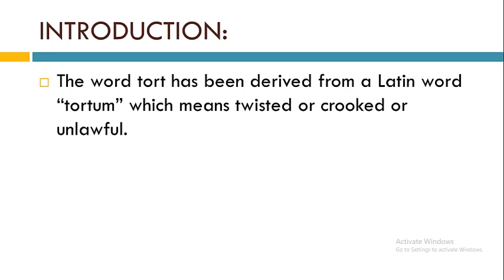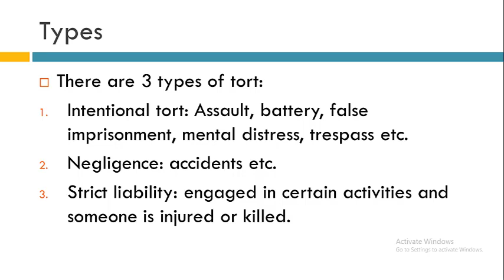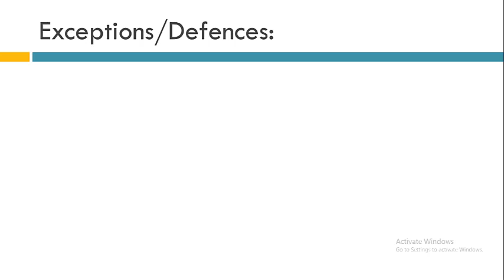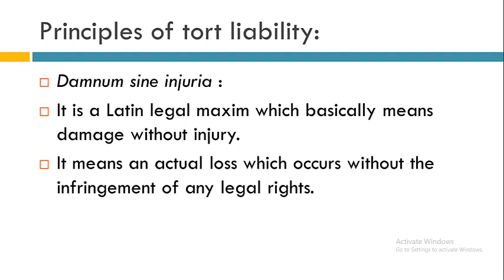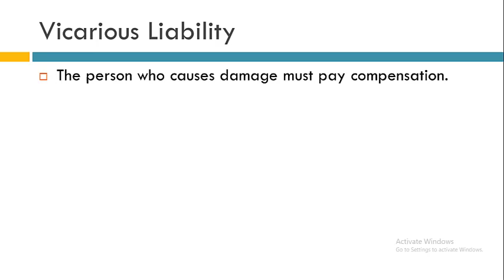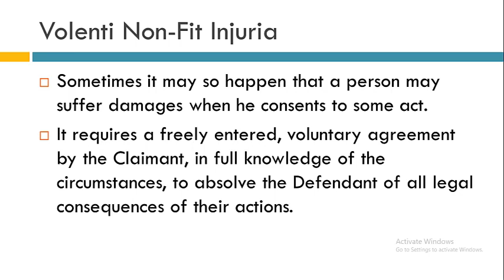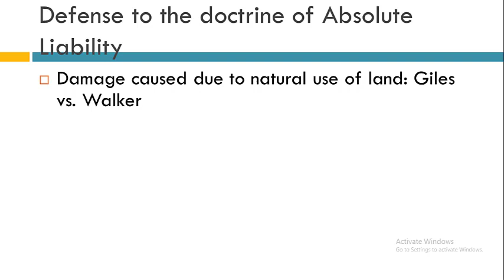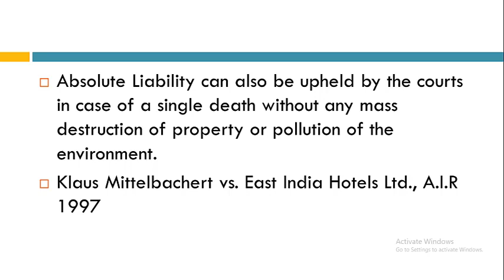Law of Torts: Introduction, Elements, Theories & Exceptions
Hello,
The video is about Law of Torts. Law of Torts is very interesting & important subject. This video covers the Concept or introduction of Law of Torts. It contains the essential elements of Law of Torts, Types, Theories as well as Exceptions or Defense of Law of Torts with a great compilation of all important case laws of all principles of Law of Torts.
The video explains the rule of Strict liability and Absolute liability with important case examples.
M.C. Mehta v. Union of India= Oleum Gas Leak Case
& Union Carbide Corporation v. UOI= Bhopal Gas Tragedy =  Laid down the principle of Absolute liability
Other Principles of law of Torts such as Damnum sine injuria, Injuria sine damnum, vicarious liability,  volenti non fit injuria etc. are also explained in alucid way which is easy to understand and memorize.
Law of Torts is UNIT-V of UGC NTA NET Exam Law 2022.
I have tried to cover most of the concepts in Tort Law with important case laws. I hope this video helps you in understanding Law & preparation of various exams NTA NET 2019, CLAT, Judiciary, CS Executive etc.
The topic is explained in brief & to the point. All the above points are described in a lucid way, which will definitely help you in your exam preparation. The topic is explained with Important Case laws citation.
Important informations are contained in bulletin format which is easy to understand and remember.
The lecture is prepared after analyzing previous year question papers of UGC NTA NET exams.
Boost your knowledge and preparation by watching the videos till the end. I hope the Video will be beneficial for you all.
Visit the Playlist of my channel Law Gurukul for all lectures on UGC NTA NET Exam, 2019.